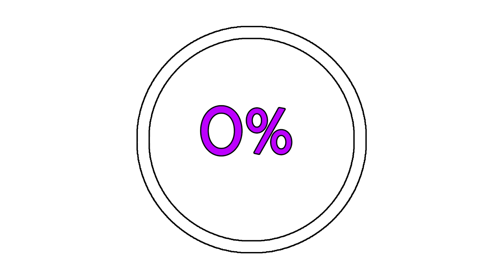Kingdom Hearts 3 ALL 9 CONSTELLATION LOCATIONS (STARGAZER TROPHY / ACHIEVEMENT GUIDE)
There are 9 Constellations to be discovered in Kingdom Hearts 3, 3 in each galaxy, to discover one simply press the touch pad and take a photo with the gummiphone.